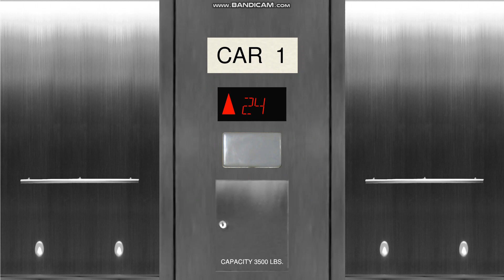Animated: Schindler 500A Elevators (remakes NTCC, 14-25)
These elevators are for leased offices and are accessible via floors 14 to 25. Level 14 is also a transfer level to the other office elevators.

Speed: 450 to 500 FPM
Installed: 2011